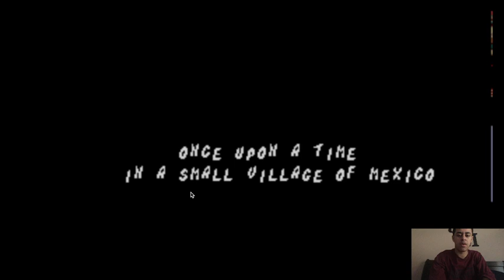Speedy Gonzalez stole Mr.Beaker's cheese